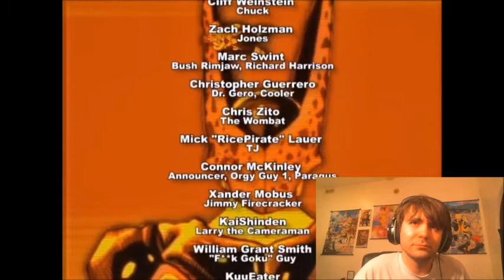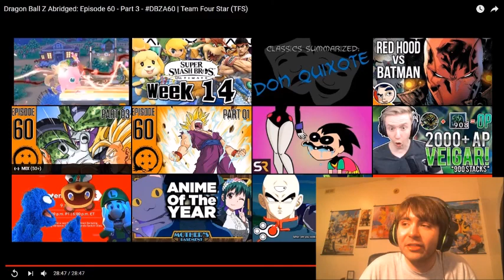Dragon Ball Z Abridged (Episode 60 part 3) Reaction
And the finale of Dragon Ball Z Abridged everyone has been waiting for is finally here! Except, of course, for the fact that the series is being continued apparently! This is great news for the fans, although I'm a bit worried how well it'll work for the Team Four Star crew in the long term. Either way, I wish them the best, both for this series' future, as well as the rest of their company's projects.